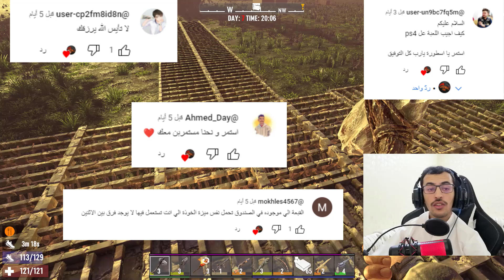7Days to die#10سبعت أيام للموت (اصدار 2024) ( ليله دموية خطيره 😡 )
أتمنى ان تنال الحلقة على اعجابكم ترقبوا الحلقات القادمة ولا تنسون الاعجاب والاشتراك